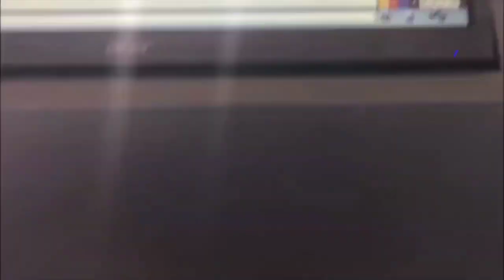3D wallpaper business for you 3D Views এর সাথে.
3D Views এর সাথে। 3D wallpaper business for you
কিভাবে থ্রিডি ওয়ালপেপার ব্যবসায় সফল হবেন। 3D wallpaper  3D epoxy floor
বাংলাদেশের ৬৪ টি জেলায় 3D Views এর অফিসিয়াল জেলা প্রতিনিধি নিয়োগ দেওয়া হবে। 3D Wallpaper

বাংলাদেশের ৬৪ টি জেলায় 3D Views এর অফিসিয়াল জেলা প্রতিনিধি নিয়োগ দেওয়া হবে। বিশ্বস্ত সহযোগীর সন্ধানে । Looking for a trusted partner.

এই ঠিকানায় যোগাযোগ করুন।